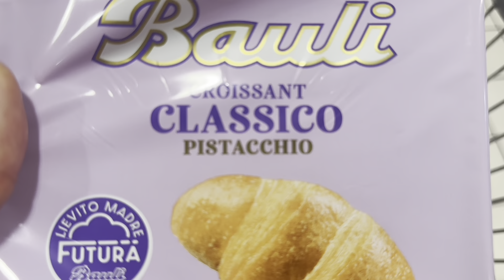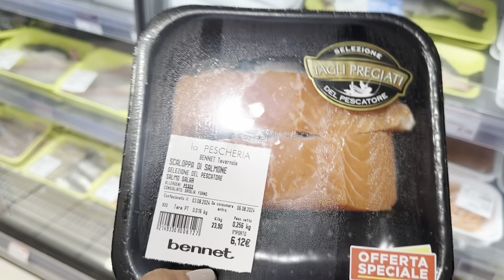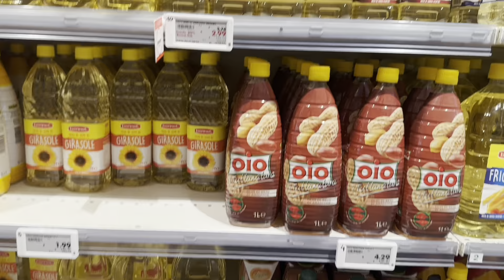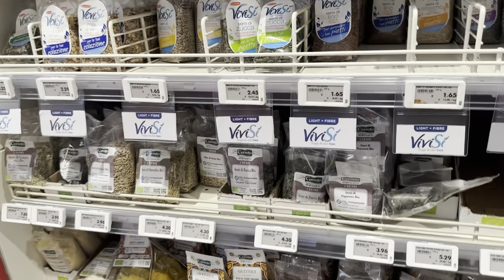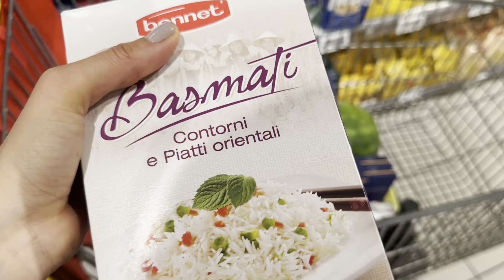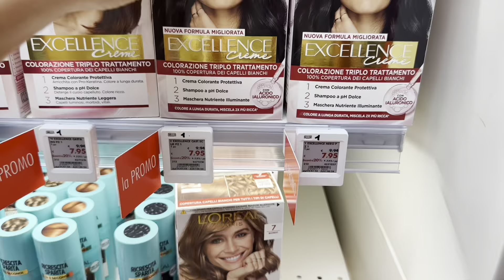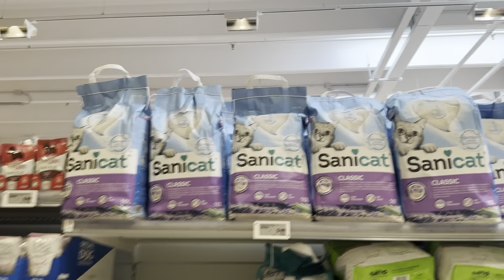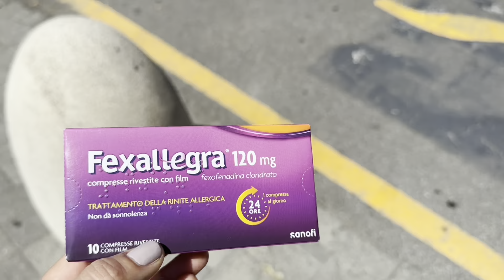COMPRAS PARA UMA SEMANA / NO SUPERMERCADO COMIGO